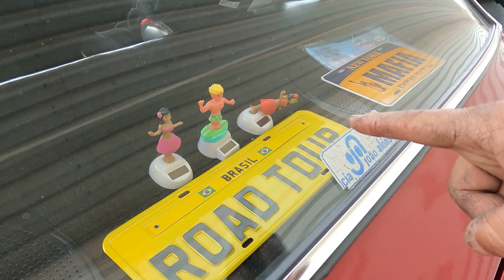SC CUSTOM SHOW 2022| ESPECIAL OPALEIROS DE PLANTÃO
SC CUSTOM SHOW| ESPECIAL OPALEIROS DE PLANTÃO
Galera, bora de mais vídeo desse evento top SC CUSTOM SHOW e hoje com o ESPECIAL OPALEIROS DE PLANTÃO para os apaixonados por opalas.
Usamos lá na oficina:
Wd-40 Limpa tudo
Elimina riscos para carros 3M
Kit completo limpeza de couro